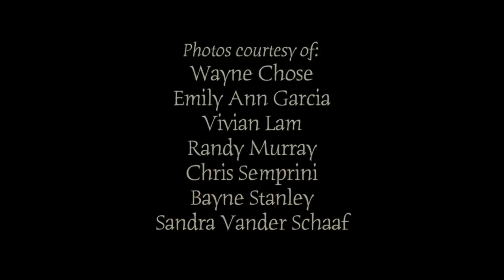Archbishop Melissa Skelton - Fifth Anniversary Address - March 1, 2019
The Most Reverend Melissa M. Skelton, Archbishop of the Diocese of New Westminster and Metropolitan of the Ecclesiastical Province of BC and Yukon speaking to the clergy and laity of the Diocese of New Westminster on the occasion of the 5th Anniversary of her Ordination and Installation as the 9th Bishop of Diocese of New Westminster. The Ordination and Installation took place March 1, 2014.